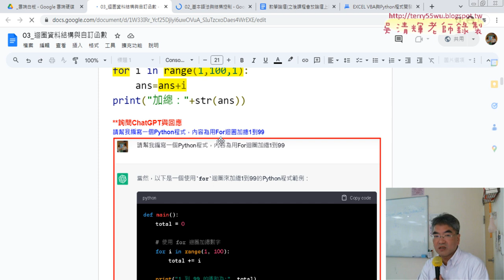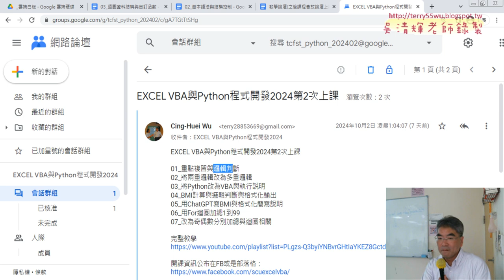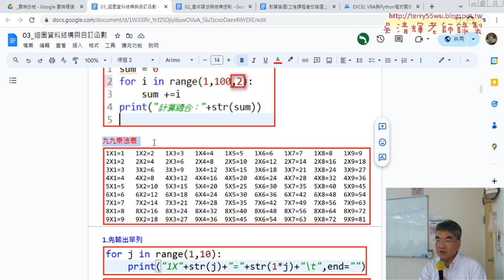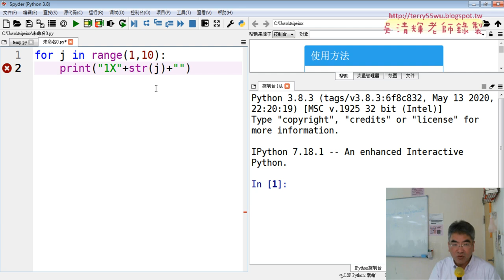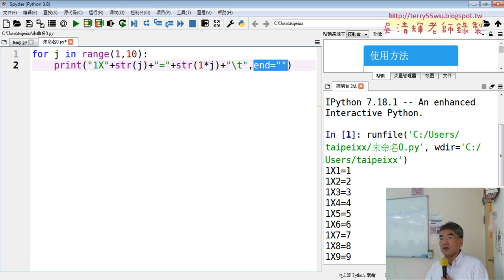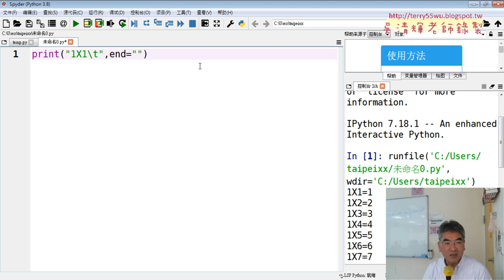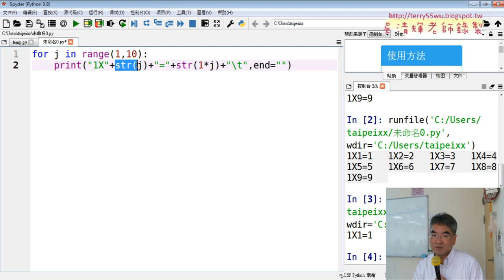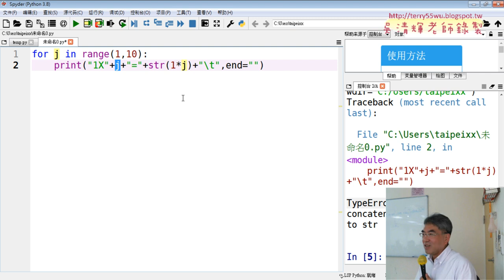01 重點複習與九九乘法表